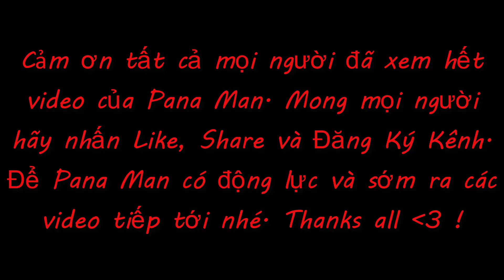LÀM CHÁO THỊT BẰM HÀNH HOA SIÊU NGON BỔ DƯỠNG TỐT CHO SỨC KHỎE - Pana Man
LÀM CHÁO THỊT BẰM HÀNH HOA SIÊU NGON BỔ DƯỠNG TỐT CHO SỨC KHỎE
Mọi người xem video hãy nhớ Like, Share và Đăng Ký Kênh, góp ý bằng cách cmt ở phía dưới để ủng hộ ae bọn mình phát triển kênh hơn nhé. Xin cảm ơn tất cả mọi người.